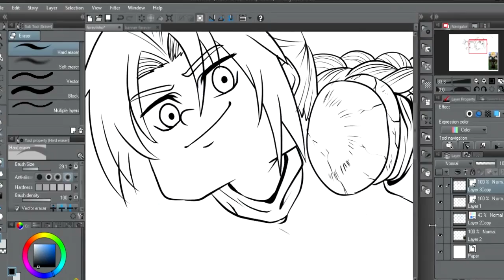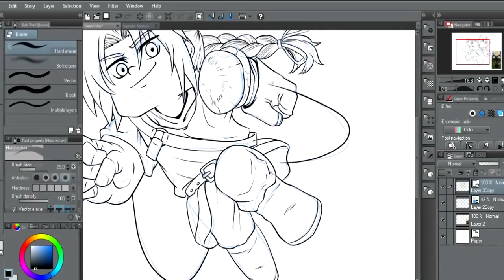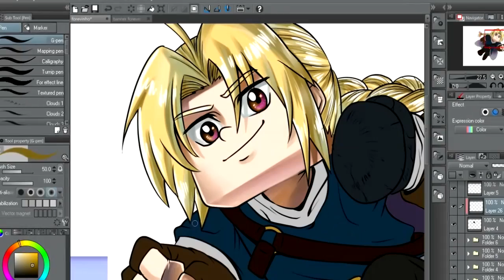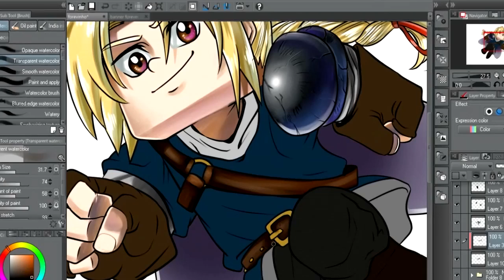Minecraft Avatar @ForeverPlayerG ALTA QUALIDADE